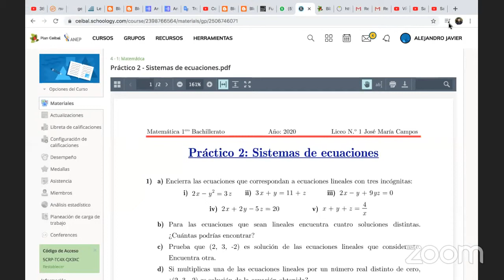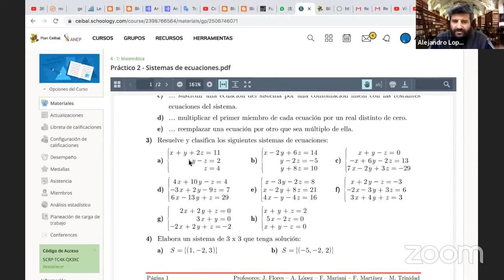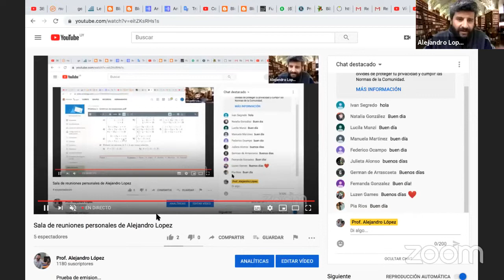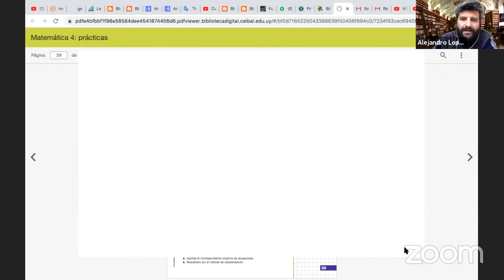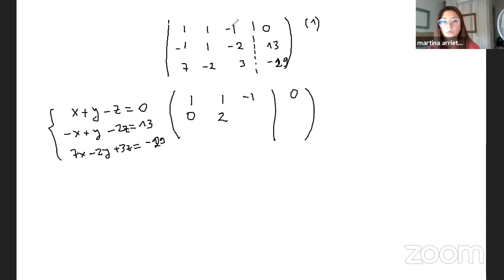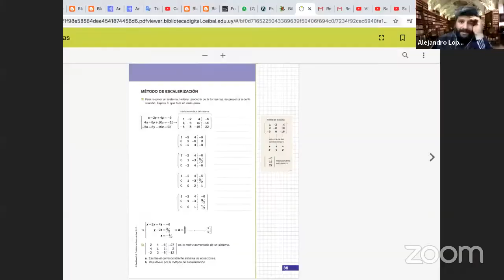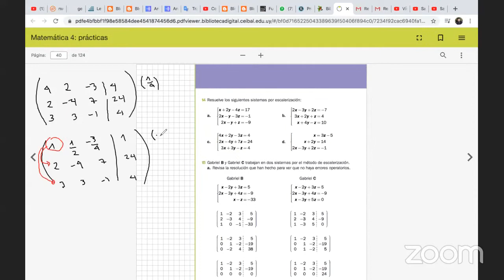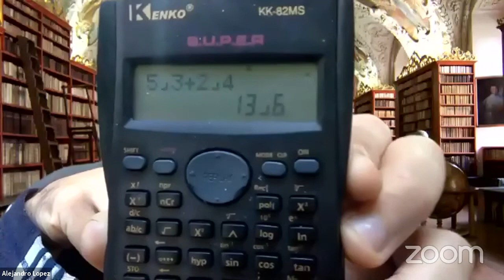Clase del 12 de mayo (metodo de escalerización)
Prueba de emision...